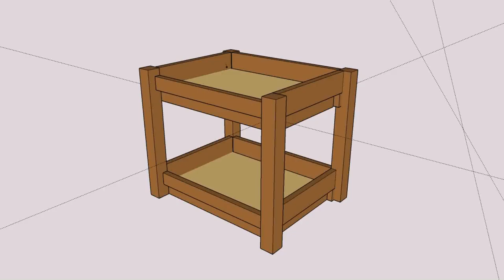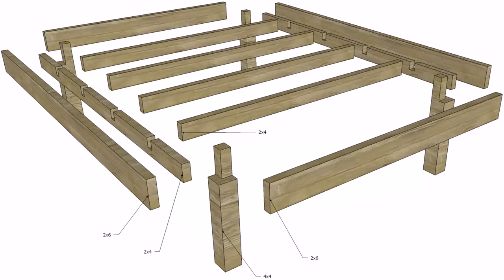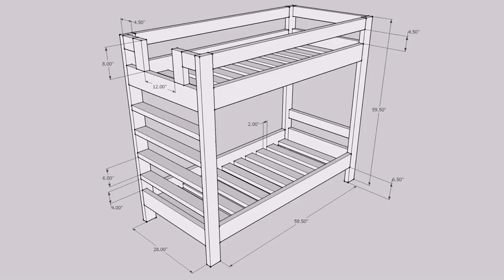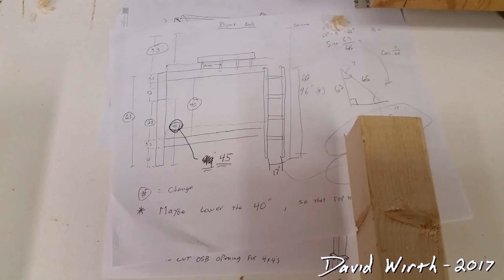Bunk Bed Plans 4x4 (see description)